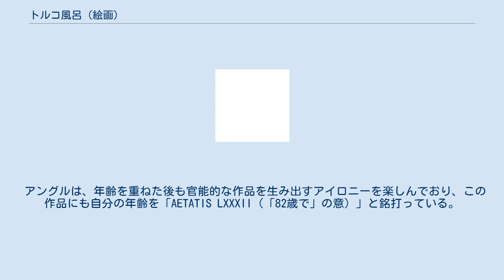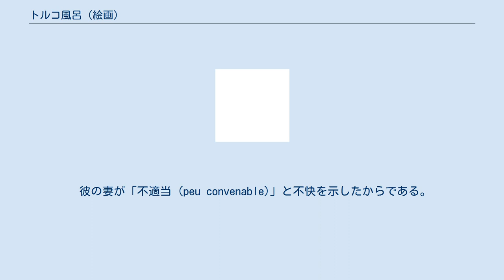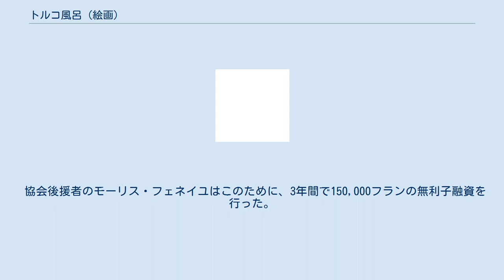トルコ風呂 (絵画)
ドミニク・アングルの絵画
トルコ風呂 (フランス語: Le Bain Turc) は1862年、82歳当時のジャン・オーギュスト・ドミニク・アングルがハレムの裸婦を描いた絵画である。
 当初は長方形だったが、1863年に画家より現在の円形に変更された。
 ほとんどの期間この作品は個人蔵となっていたが、現在はルーヴル美術館の所蔵となっている。
 アングルは、年齢を重ねた後も官能的な作品を生み出すアイロニーを楽しんでおり、この作品にも自分の年齢を「AETATIS LXXXII（「82歳で」の意）」と銘打っている。
 1867年には、自分がいまだ「30歳の男性同様の熱情」を維持していると語っている。
 この作品を描くに際しアングルは生身のモデルを使っていない。
 数枚のクロッキーとともに、彼が生涯にわたって描き続けた「浴女」や「オダリスク」を主題にした以前の作品のモチーフを、ここでも再び描いている。
 アングルはすでに『グランド・オダリスク』その他で、ベッドに横たわったり風呂のそばでくつろいだりする裸婦を単体で描いていた。
 最もよく知られた主題は『ヴァルパンソンの浴女』に描かれたもので、ほとんど同じ人物像を、この作品では新しい構成の中心に置いて描いている。
 しかし前景右側で腕を頭上にあげた裸婦は、アングルの妻マドレーヌ・シャペル (1782年 - 1849年) を描いた1818年のクロッキーに基づいているのだが、その右肩が下がっているにもかかわらず右腕があげられている（アングルの作品には解剖学的な誤りが多々存在し、『グランド・オダリスク』では「椎骨が3本多い」と評されている）。
後方の薄暗い部分にも、さまざまな人物像が並置されている。
 この作品を注文したのはナポレオン3世の親族であったが、数日後に返却されてしまった。
 彼の妻が「不適当 (peu convenable)」と不快を示したからである。
 最終的に、トルコの元外交官ハリル・ベイが1865年に作品を購入した。
彼は官能的な絵画を数多く所持しており、その中にはギュスターヴ・クールベの『世界の起源』も含まれている。
 エドガー・ドガは『トルコ風呂』をパリ万国博覧会で展示するよう主張したが、ポール・クローデルはこの作品を「ウジ満載のケーキ」とまでこきおろした。
 20世紀初頭には、後援者が『トルコ風呂』をルーヴル美術館に寄贈しようという動きがあったが、ルーヴル評議委員会側はこれを二度に渡り拒否した。
 ミュンヘンの団体が作品を買い取ることを申し出たあとの1911年、協会団体 La société des amis du Louvre による寄贈としてようやくルーヴルはこれを受け入れた。
 協会後援者のモーリス・フェネイユはこのために、3年間で150,000フランの無利子融資を行った。